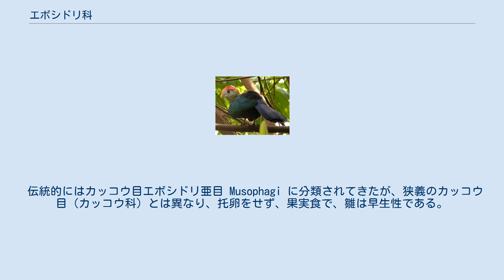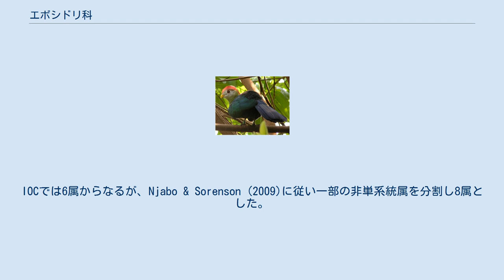エボシドリ科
エボシドリ科（エボシドリか、学名 Musophagidae）は鳥類エボシドリ目の唯一の科である。
エボシドリ（烏帽子鳥）と呼ばれる。
 エチオピア区（サハラ以南のアフリカ）の森林とサバンナに生息する。
 頭部の上に目だつ冠羽があり、和名では烏帽子（えぼし）にたとえられる。
 樹上に住み、巣も枝の上に小枝を重ねて作る。
木の実を主食とする。
 エボシドリ目は aquatic and semi-aquatic birds 系統に含まれる。
姉妹群は不確実だが water birds（アビ目+ペンギン目+ミズナギドリ目+コウノトリ目+ペリカン目）と思われる。
 伝統的にはカッコウ目エボシドリ亜目 Musophagi に分類されてきたが、狭義のカッコウ目（カッコウ科）とは異なり、托卵をせず、果実食で、雛は早生性である。
カッコウ目も aquatic and semi-aquatic birds に含まれるが、エボシドリ目とそれ以上には近縁でない。
Sibley分類では広義のフクロウ目（フクロウ目+ヨタカ目+ズクヨタカ科）と姉妹群のエボシドリ目としたが、広義のフクロウ目のいずれのグループも aquatic and semi-aquatic birds にすら含まれずエボシドリ目とは遠縁である。
 エボシドリ科は3つの亜科に分かれる。
以前は2亜科に分類されていたが、ハイイロエボシドリ亜科からカンムリエボシドリ亜科が分離された。
ただしカンムリエボシドリ亜科の系統位置は不確実で、当初はエボシドリ科の中で最初に分岐したとされたが、おそらく他の2亜科のいずれかに近い。
 種は国際鳥類学会議 (IOC) による。
23種からなる。
IOCでは6属からなるが、Njabo & Sorenson (2009)に従い一部の非単系統属を分割し8属とした。
IOCではエボシドリ属 Tauraco にズグロエボシドリを、ムジハイイロエボシドリ属 Corythaixoides にシロハラハイイロエボシドリを含む。